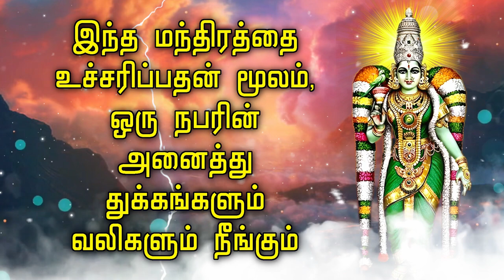இந்த மந்திரத்தை உச்சரிப்பதன் மூலம், ஒரு நபரின் அனைத்து துக்கங்களும் வலிகளும் நீங்கும்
☸ ॐ புனித பாடல் வரிகள் ॐ ☸

உத்யத்-பானு-ஸஹஸ்ர-கோட்டி-சதர்ஷாம் கேயுர-ஹாரோ ஜ்ஜ்வலாம்
விம்போ ஸ்ஸ்தியிம் ஸ்மிதா-தந்த-பங்க்தி-ருசிராம் பிைத-அம்பரா-அலங்கார்தம் |

விஸ்ஸ்ன்னு-பிரம்ம-சுரேந்திர-சேவித-பதம் தத்வ-ஸ்வரூபம் சிவம்
மிைநாக்ஷீம் ப்ரணதோ ஸ்மி ஸந்ததம்-அஹம் காருண்ய-வாரம்-நிதிம் ||1||

முக்தா-ஹார-லசத்-கிரியிட்ட-ருசிராம் பூர்ணேந்து-வக்த்ர-பிரபாம்
ஷின்.ஜன்-நுபுரா-கிங்கின்னி-மன்னி-தாரம் பத்ம-பிரபா-பாசுரம் |

ஸர்வ-அபிஸ்ஷ்ட-பல-ப்ரதாம் கிரி-ஸுதம் வன்னி-ராம-சேவிதம் |
மிைநாக்ஷீம் ப்ரணதோ ஸ்மி ஸந்ததம்-அஹம் காருண்ய-வாரம்-நிதிம் ||2||